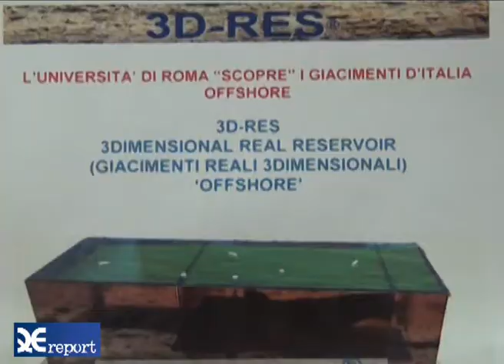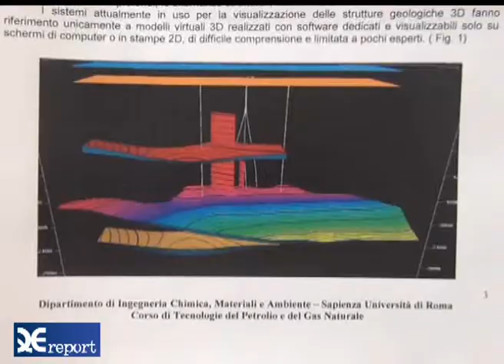Upstream di cosa parliamo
3DRES - Il progetto innovativo presentato dal Dipartimento di Ingegneria Chimica, Materiali e Ambiente dell'Università di Roma "La Sapienza". Servizio realizzato da Claudia De Amicis